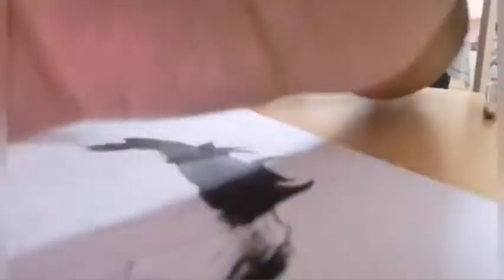How to Draw Che Guevara in an easy way| Communist Party| CPM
Cheguvera, Che Guevara, Communist Party, Cpm,LDF, Tutorial, For Beginners, For Kids, Easy